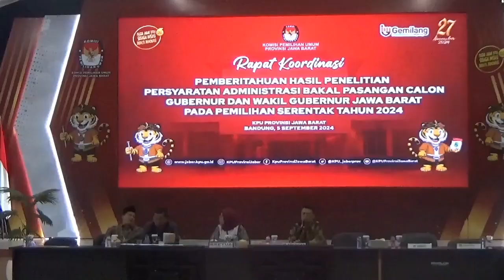SELURUH PASANGAN CAGUB DAN CAWAGUB JABAR BELUM PENUHI SYARAT ADMINISTRASI